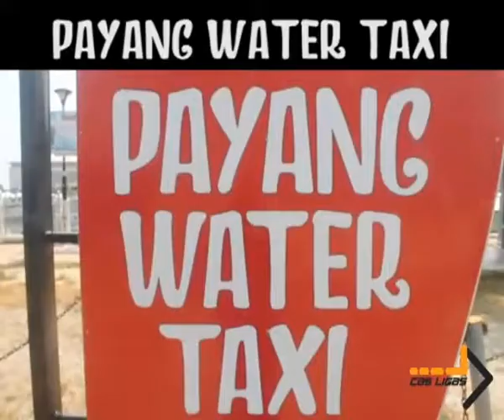Payang water taxi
Ganu molek doh